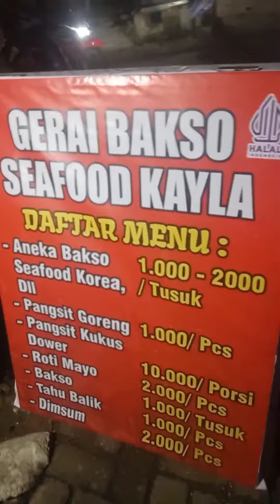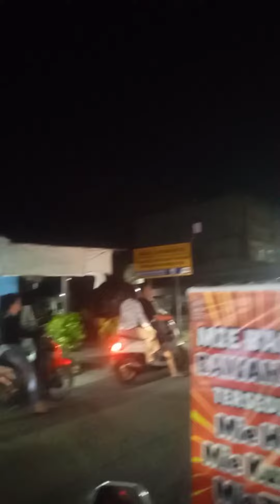a day in my life